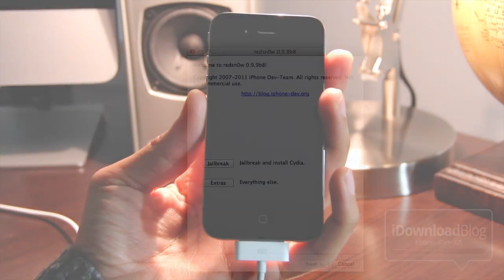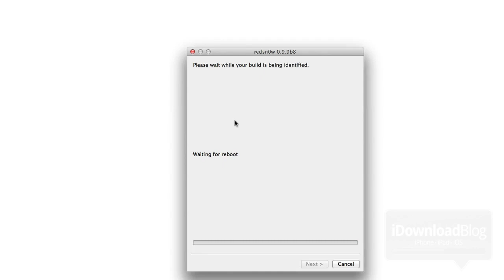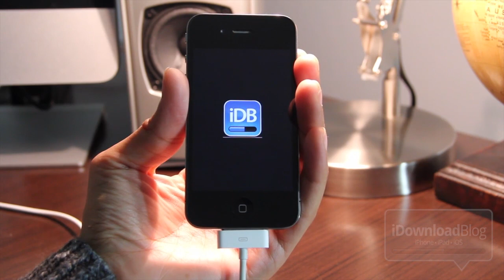How to Tether Boot With RedSn0w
Name: How to Tether Boot With RedSn0w
Description: This video shows how to perform a tethered boot with RedSn0w. This is for tethered jailbreaks. This is for our RedSn0w tutorial.

About iDB